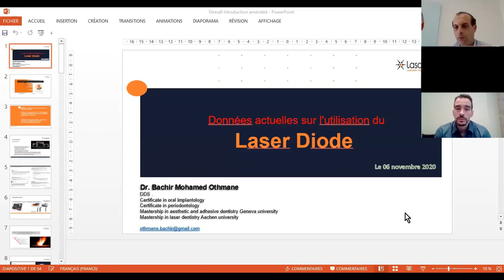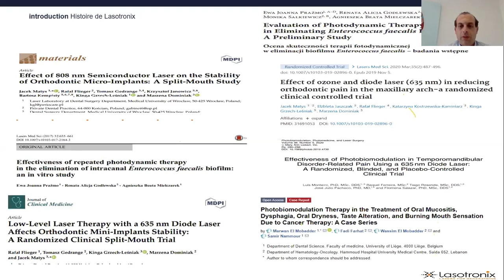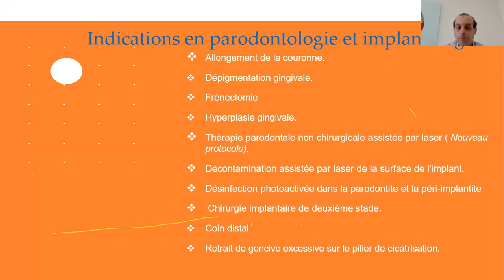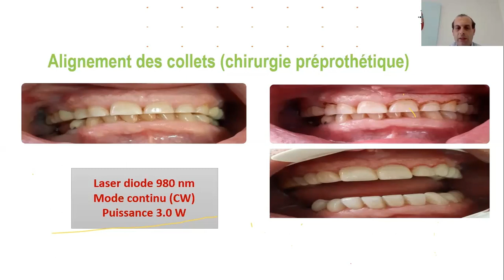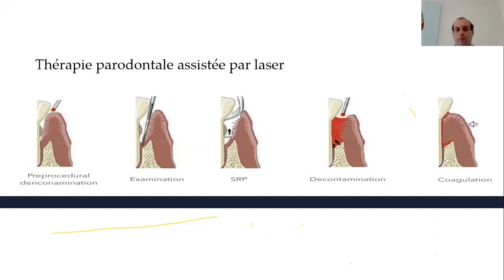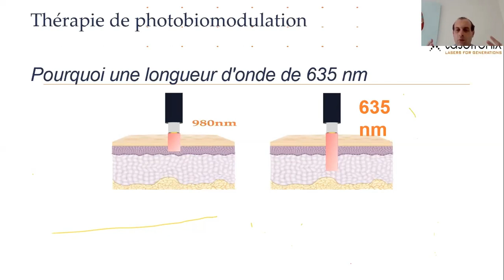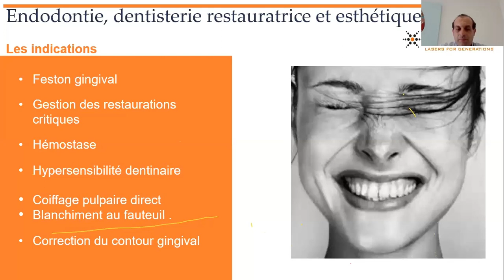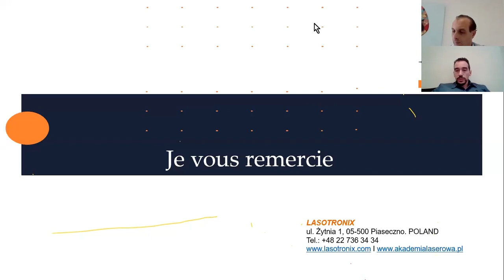Formation Zoom - Le laser diode Smart en odontologie - Module 1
Formation Webinaire Lasotronix MODULE 1 - Données actuelles de la science sur l'utilisation du laser diode multi-longueurs d'onde en odontologie